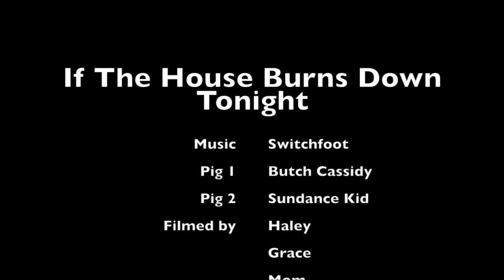If The House Burns Down Music Tonight Music Video ft Guinea pigs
This is the video you've all been waiting for. If The House Burns Down Tonight by Switchfoot, featuring the pigs AWESOME MUSIC VIDEO.

No animals were harmed in the creation of this video.